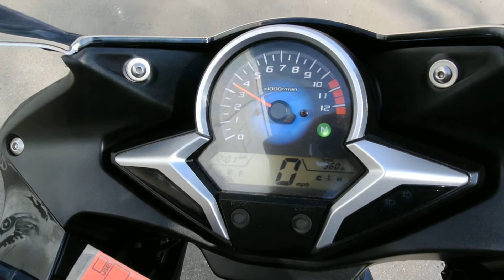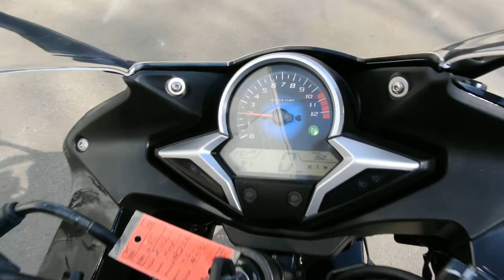2013 Honda CBR250R